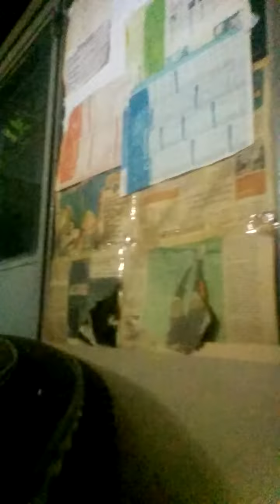Ferromodelismo: cámara recorriendo tendido principal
Celular montado delante de una loco recorriendo la via principal.